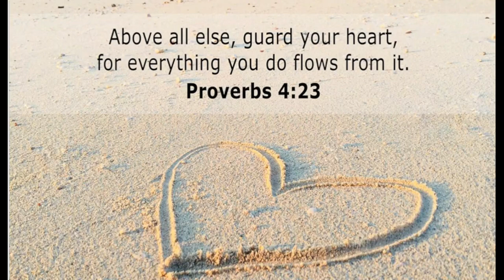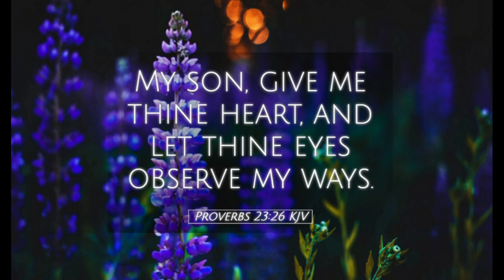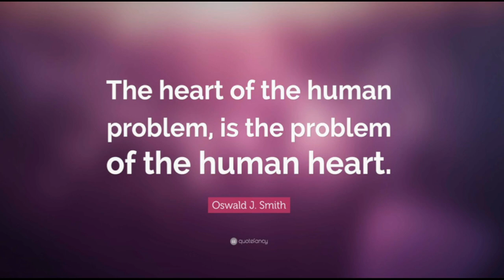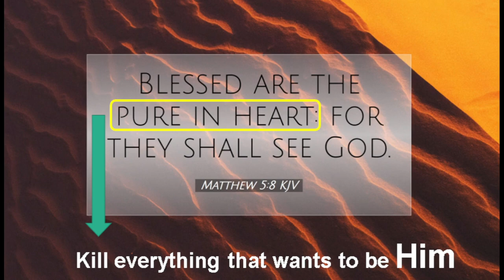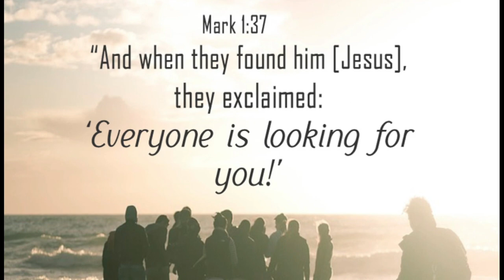HGHFI II HOW IS YOUR HEART? II Ptr. Maynard V. Olan II JUNE 09, 2024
Proverbs 4:23; Above all else, guard your heart, for everything you do flows from it.

Heart is what matters to God. Not our serving. Not our giving. But our hearts.